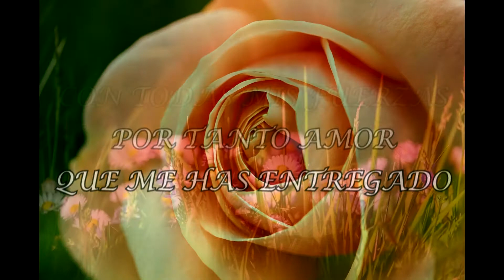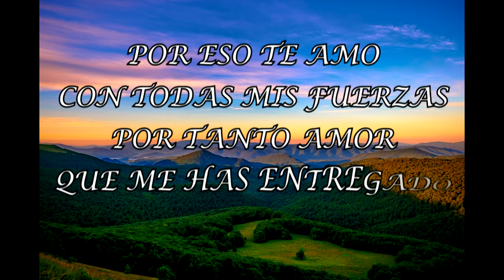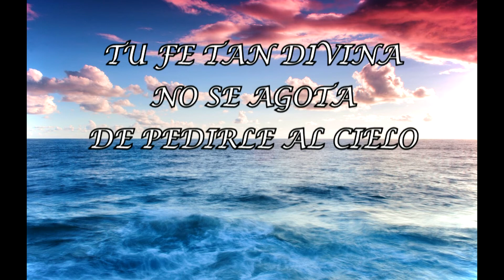Eres Incomparable (Letra)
Esta cancion dedicada a todas las madres del mundo. Espero y sea de su completo agrado. Bendiciones.
EMIZAAC MUZIC

Letra:

ERES INCOMPARABLE
HUMILDE SENCILLA
TU CORAZON ES MAS INMENSO QUE LA INMENSIDAD DEL MAR
TUS MANOS BENDITAS
FRAGILES FUERTES
Y TU SONRISA SE REFLEJA AUNQUE HAYA TEMPESTAD
POR ESO TE AMO CON TODAS MIS FUERZAS
POR TANTO AMOR QUE ME HAS ENTREGADO

TU FE TAN DIVINA
NO SE AGOTA DE PEDIRLE A EL CIELO POR UN NUEVO DIA
DE PEDIRLE AL CIELO INCANSABLEMENTE QUE SIEMPRE ME GUIE
O MADRE QUERIDA

ERES INCOMPARABLE

ERES INCOMPAREBLE
ESA PAZ EN TU ALMA
NO CABE DUDA ES EL PODER ILIMITADO DEL SENOR

O MADRE QUERIDA

O MADRE QUERIDA

ERES INCOMPARABLE

O MADRE QUERIDA

ERES INCOMPARABLE

JOSE GONZALEZ ©COPYRIGHT MAY 24, 2020